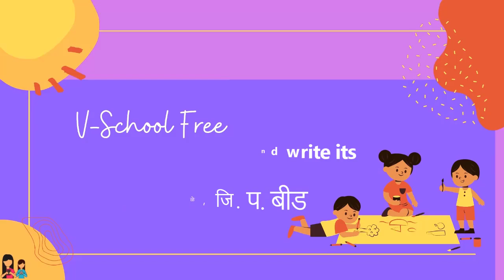१ली | भाग ३ | पान क्र. ७४ | Identify the animal and write its name | VSchool